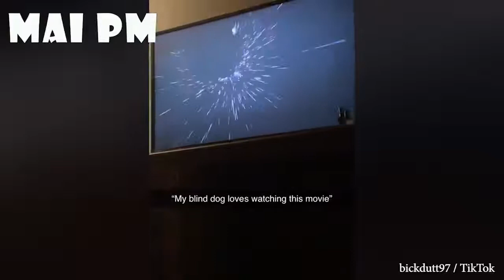These are some of best FUNNY DOG videos in 2